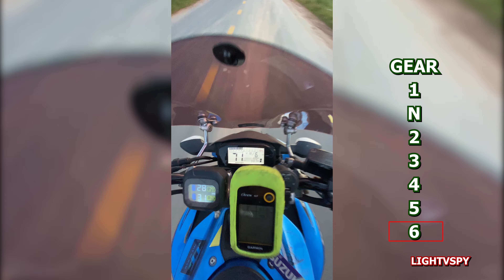Kỹ thuật đá số sống quá dễ, moto côn tay - qua số không bóp côn (clutchless shifting easy) Lightvspy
Chia sẻ với các bạn kỹ thuật đá số sống hay sang số không cần bóp côn
Mục đích: Áp dụng đang lái xe mà tay trái bận, không thể bóp côn được hoặc đứt dây côn
Mọi ý kiến đóng góp vui lòng để lại comment